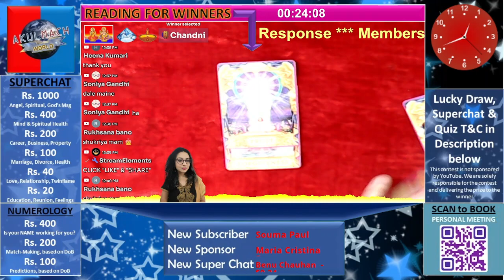Free angel reading for lucky winner (random draw) @chandni7953 on january 19, 2024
Your Daily Dose of Guidance and Insight

Start your day off right with a daily tarot reading from our expert tarot readers. Each day, we will pull card for each one of you and offer you individual insights into your love, career, and overall energy for the day. Our tarot readings are designed to help you navigate the challenges and opportunities that come your way, and to make the most of each day.

Whether you are a seasoned tarot reader or a complete beginner, our Daily Tarot Show is a great way to connect with your intuition and get guidance on your journey. Our tarot readers are experts in their field and offer compassionate and insightful readings.

What to expect from our Daily Tarot Show:

1. A daily tarot card reading for each zodiac sign
Insights into your love, career, and overall energy for the day
2. Practical advice on how to navigate the challenges and opportunities that come your way
3. A compassionate and insightful reading from an expert tarot reader

What you Win in Quiz:
1. Free ORACLE (Tarot) Reading worth Rs. 400 or $5
2. Your ORACLE Reading will be provided during the same live stream in which you have won the quiz. There will be no carry forward.

How to Enter the quiz:
2. During the quiz you will have to answer correctly the four General knowledge questions during the live stream.
3. Make sure that your answers are sent to us during the live stream using the youtube comments.
4. Organizer's decision is final.

What you Win in Lucky (random) Draw:
1. Free ANGELS (Tarot) Reading worth Rs. 1000 or $12
2. Your ANGELS Reading will be provided during the same live stream in which you have participated. There will be no carry forward.

How to Enter in Lucky (random) draw:
2. Please type !join in the youtube comments and hit enter (send).
3. Automatic system will register your entry for the random draw.
4. Our 3rd party system will keep accepting the entries till the time Akulmach staff stop the contest (during the live stream). Random winner's name is displayed in the live stream as soon as the contest stops.
5. Winner selected and displayed name would be final.

Official Rules:
1. It is free to enter to win.
2. Participants must have a valid Gmail account to comment on the video for contest entry.
3. The the lucky (random) winner will be chosen randomly with a 3rd party tool. If the winner has not followed the rules of the contest they will be disqualified.
4. We do not collect and store any user information.
5. We are solely responsible for the contest and delivering the prize to the winner.

It is not intended to provide professional advice or counseling. The information shared here should not be used as a substitute for seeking professional guidance from qualified experts in any field, including medical, legal, financial, or spiritual matters.